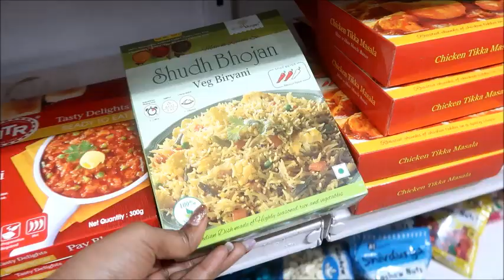Akhiri Din Hume Mila Best Beach Of Goa/Bye Bye Goa/Last Day